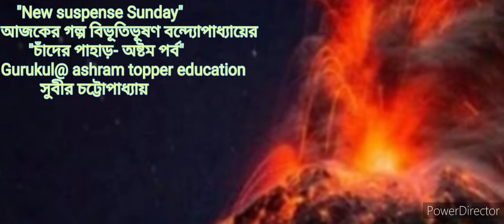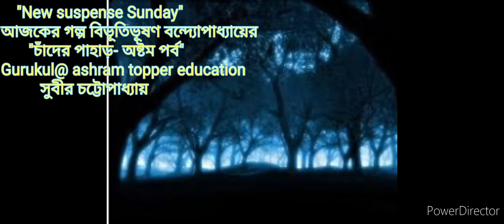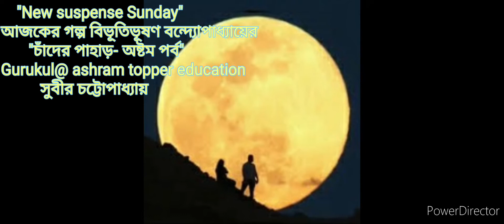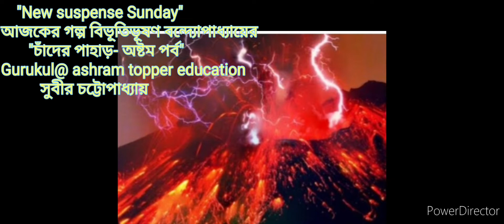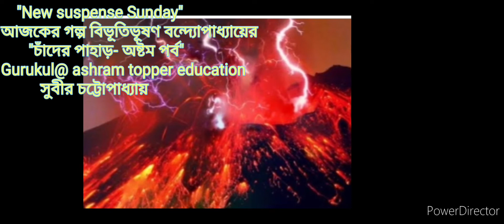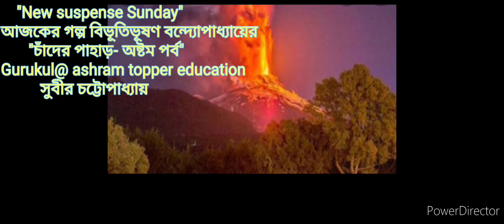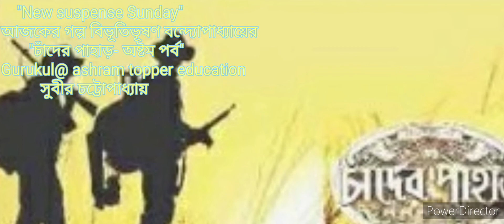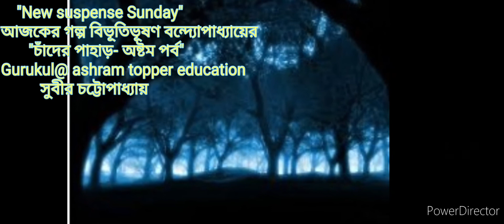New Suspense Sunday আজকের গল্প "চাঁদের পাহাড়" ৮ পরিচ্ছেদ প্রযোজোক সঞ্চালক- সুবীর চট্টোপাধ্যায় ।